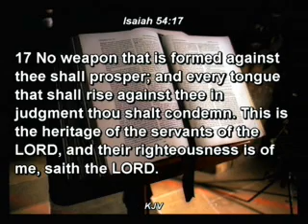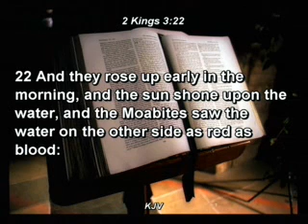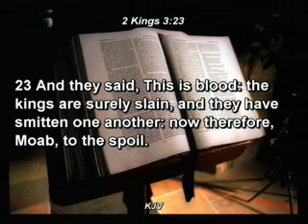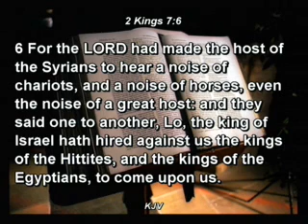The Fear Nots of Isaiah 2- 7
This message was preached by Pastor W. F. Kumuyi at the United State Deeper Life Bible Church convention.